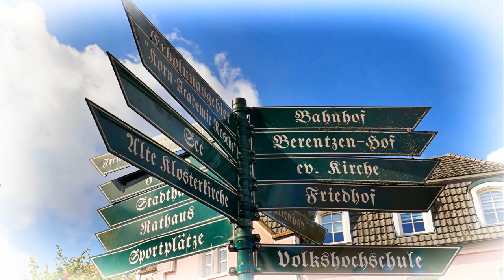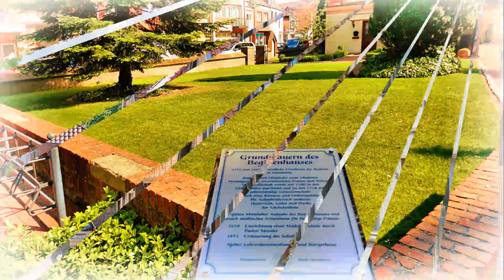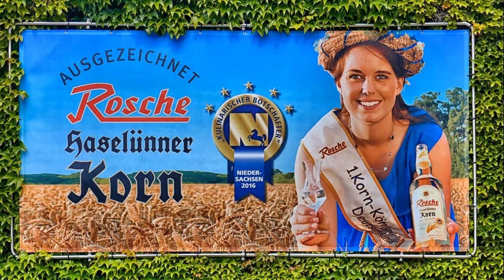ZichtOp: Haselünne (D)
In het hart van Emsland ligt Haselünne, sinds de 15e eeuw een Hanzestad vooral bekend als een van de centra waar sinds mensenheugenis jenever wordt gestookt. Haselünne ontleent zijn naam aan de rivier de Hase die zijn weg vindt door het Hasedal. In 1272 kreeg het al stadsrechten waarmee het als oudste stad van Emsland kan worden aangemerkt.

Al in het midden van de 18e eeuw waren er meer dan 25 jeneverstokerijen gevestigd en vandaag de dag kun je een bezoek brengen aan het in een van de historische gebouwen ondergebrachte jeneverstokerij museum, maar er is ook een drietal stokerijen waar je welkom bent om het proces te volgen.

In de stad vindt je bijzondere en historische gebouwen, een rondrit door de stad maakt dat duidelijk. Dat kan (begeleid) op diverse manieren, maar de meeste mensen kiezen voor paard en wagen. Ga je te voet dan heb je aanmerkelijk meer mogelijkheden om de plaats van je keuze wat nauwkeuriger te bekijken, maar je kunt er later natuurlijk ook terugkeren om bijvoorbeeld de St.Vicentius parochiekerk of het historische centrum op je gemak te bekijken.